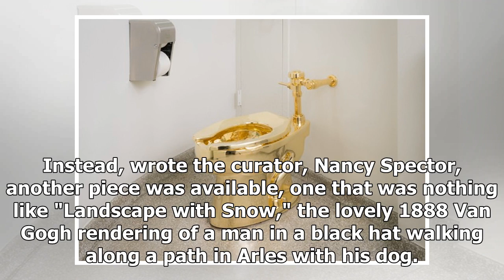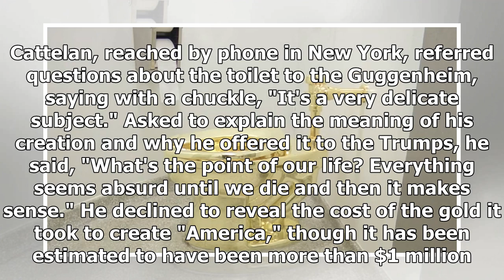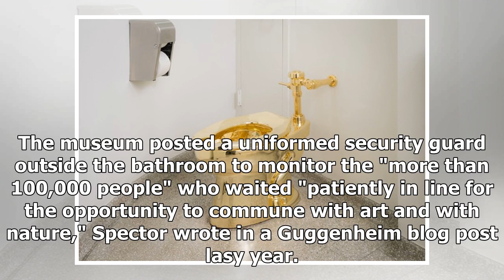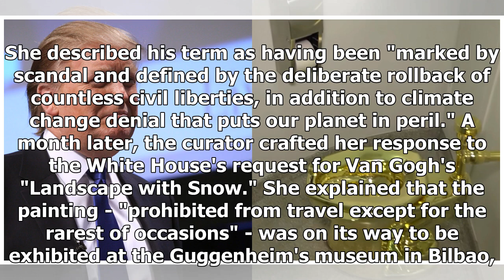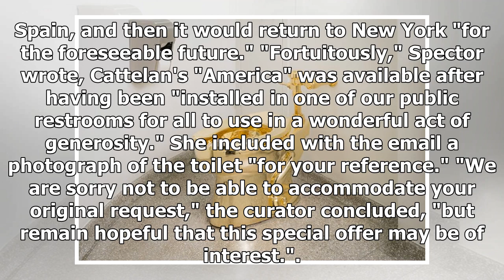Trump asked for a Van Gogh. The Guggenheim gave him a gold toilet. | Breaking News